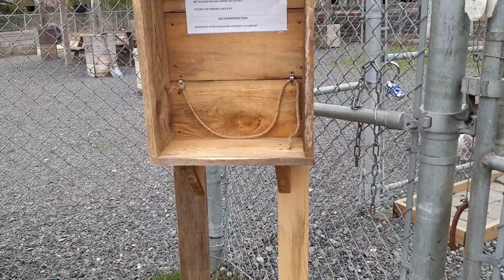Au Bonheur des Chiens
Nouvelle façon d'arriver au parc!